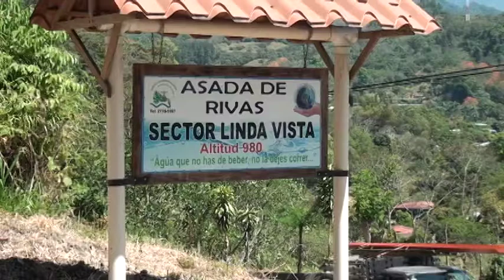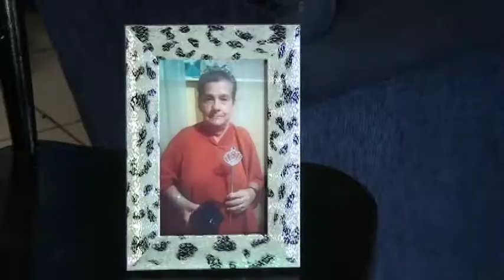Ocho miembros de una familia sufrieron Covid 19, la abuela falleció por este virus